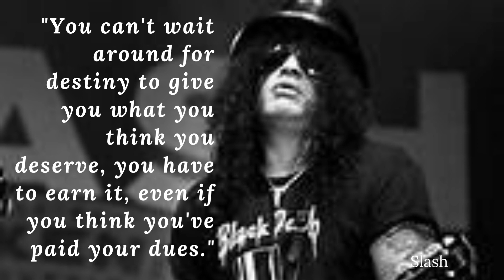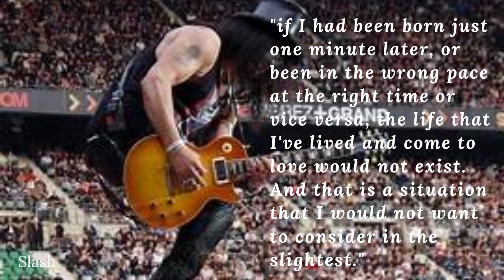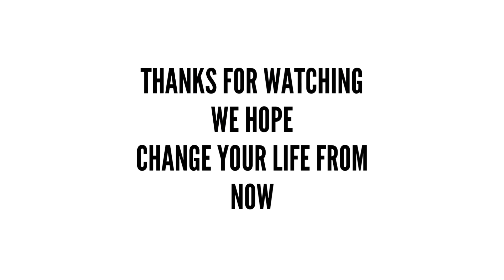Best Quotes Slash (Saul Hudson) - Inspirational Quotes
Saul Hudson (born July 23, 1965), known professionally as Slash, is a British-American musician who serves as the lead guitarist of the hard rock band Guns N' Roses, with whom he achieved worldwide success in the late 1980s and early 1990s. Slash has received critical acclaim and is considered one of the greatest guitarists of all time.

Born in Hampstead, London, Slash moved to Los Angeles with his father when he was five years old. His parents were both active in the entertainment industry, and he was given the nickname "Slash" as a child by actor Seymour Cassel. In 1983 he joined the glam metal band Hollywood Rose, then in 1985 he joined Guns N' Roses (which was composed of former members of Hollywood Rose and L.A. Guns), replacing founding member Tracii Guns.

In 1994, amid growing tensions within Guns N' Roses, Slash formed the supergroup Slash's Snakepit, and in 1996 he left Guns N' Roses. In 2002, he co-founded the supergroup Velvet Revolver with vocalist Scott Weiland, which re-established Slash as a mainstream performer in the mid to late 2000s. Slash has released five solo albums: Slash (2010), Apocalyptic Love (2012), World on Fire (2014), Living the Dream (2018) and 4 (2022). All but the first of these were billed to "Slash featuring Myles Kennedy and the Conspirators". He returned to Guns N' Roses in 2016.

Time magazine named him runner-up (to Jimi Hendrix) on their list of "The 10 Best Electric Guitar Players" in 2009, while Rolling Stone placed him at number 65 on their list of "The 100 Greatest Guitarists of All Time" in 2011. Guitar World ranked his guitar solo in "November Rain" number 6 on their list of "The 100 Greatest Guitar Solos" in 2008, and Total Guitar placed his riff in "Sweet Child o' Mine" at number 1 on their list of "The 100 Greatest Riffs" in 2004. Gibson Guitar Corporation ranked Slash as number 34 on their "Top 50 Guitarists of All Time", while their readers landed him number 9 on Gibson's "Top 25 Guitarists of All Time". In 2012, he was inducted into the Rock and Roll Hall of Fame as a member of Guns N' Roses' classic lineup.

Thanks to :
- canva
- voicemaker
- Slash (Saul Hudson)
- Ukulele

We hope after watch this,
Can Change Your Life From Now